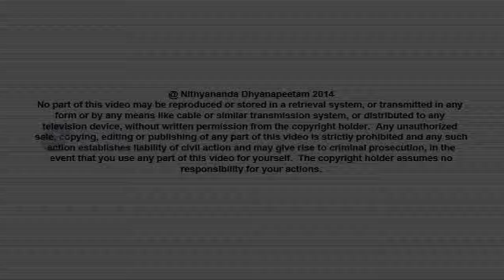Way To Realize Reality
Today’s (3rd March, 2015) Morning Satang continues with the Upanishads Series - Living Advaita.

Isha Upanishad – Verse 5 continues:

tad-ejati tan-naijati tad dūre tadvantike |
tad-antarasya sarvasya tadu sarvasyāsya bāhyataḥ || 5 ||

In this profound delivery of the Isha Upanishad, Paramahamsa Nithyananda urges us to continue daily Vakyartha Sadas, exploring the sacred truths. Blessed are those who are always focused on the realization of reality; this is the most non-suffering way to live. By moving through perception, fact and truth, we will find Reality.